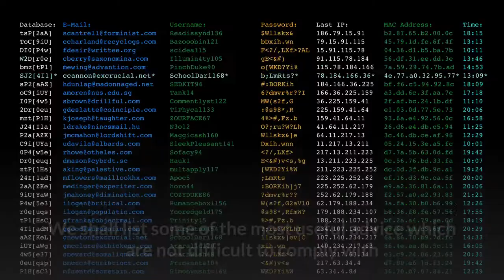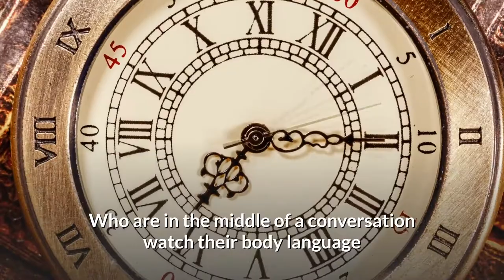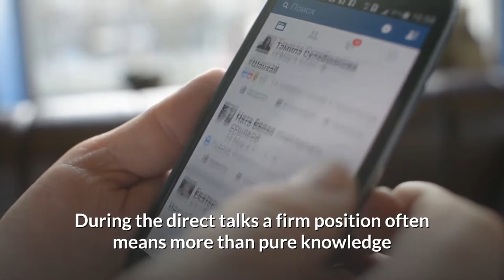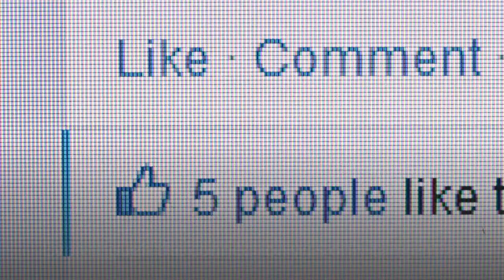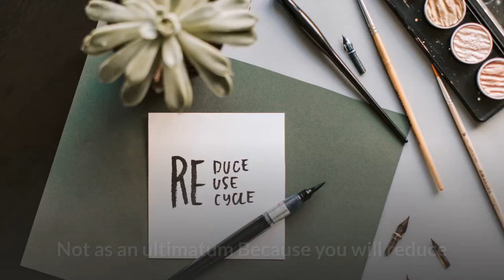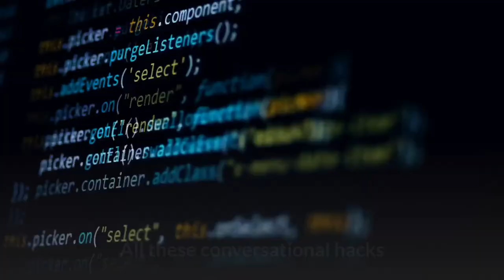Conversational Hacks To Make People Like You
1. Getting to know
2. The communication
3. Services